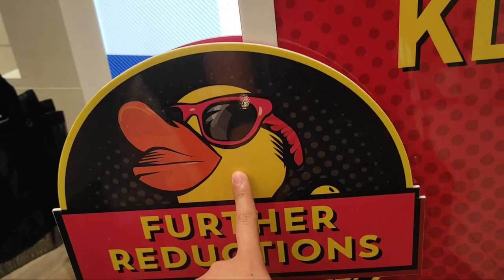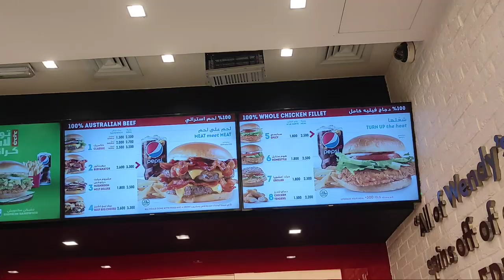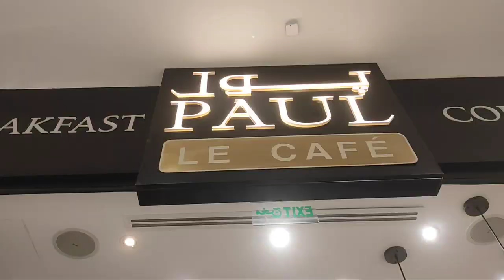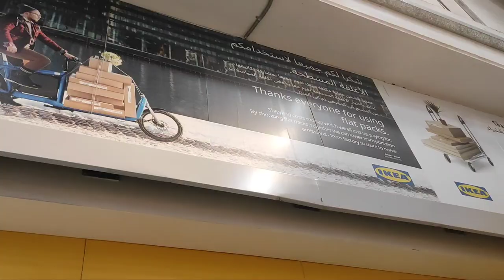EID AL-ADHA 2023 | THE AVENUES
4 Days Holiday NO WORK WITH PAY 🥰